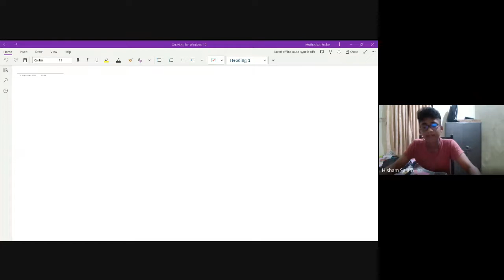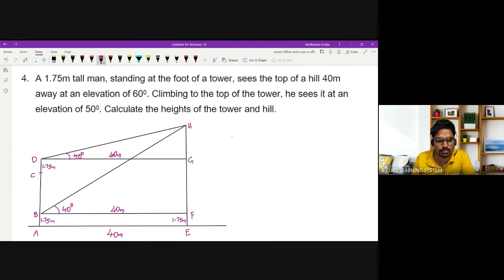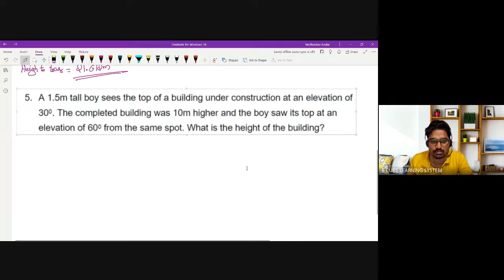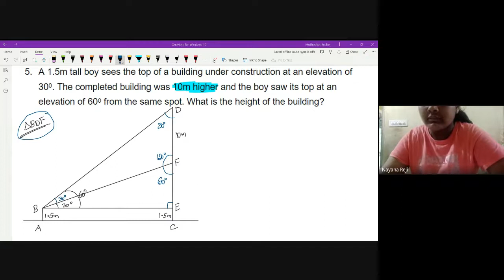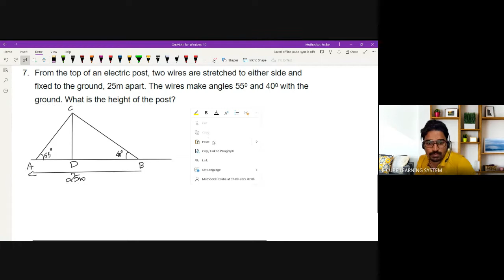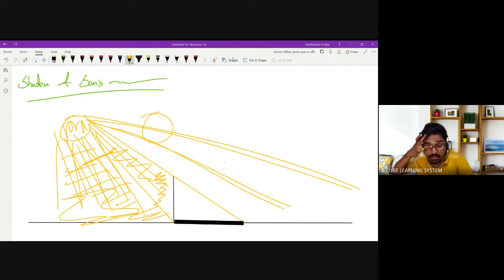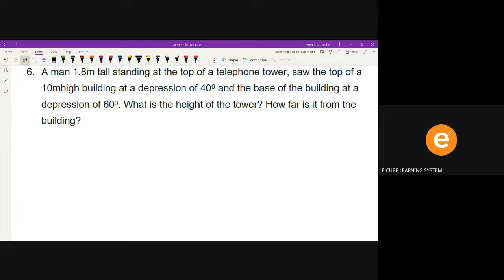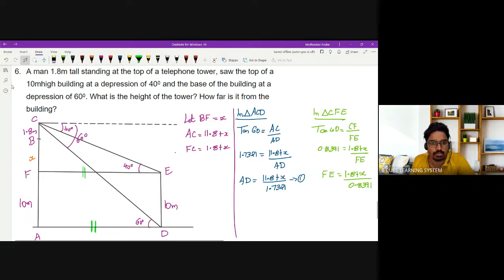STATE A MAT CH 5 PA 7 Ex 5 -07/ 09/ 22